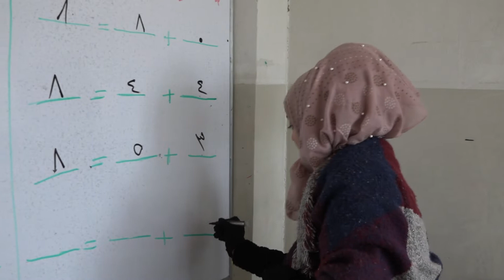Barış Pınarında Çocukların Hayatı Değişti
Ülkelerindeki iç savaş ve terör örgütlerinin şehirlerini işgali nedeniyle uzun yıllar büyük sıkıntılar yaşayan Telabyad ve Resulayn’daki çocuklar, Barış Pınarı Harekâtı ile çocuk olduklarının farkına varmaya başladı.